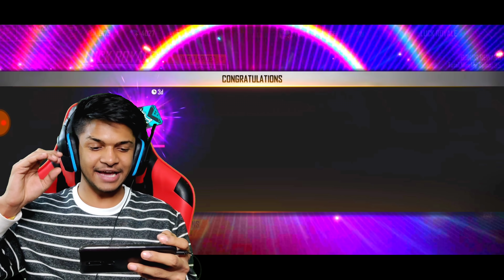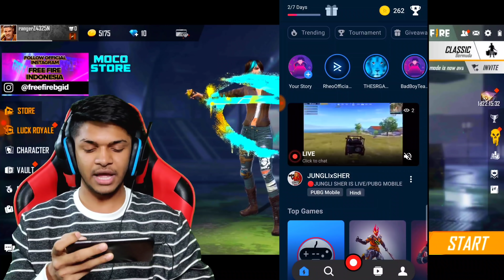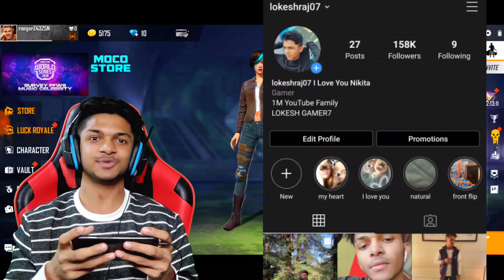Buying All 26 Characters From New Character Royale Steffie In Noob Account At Garena Free Fire 2020